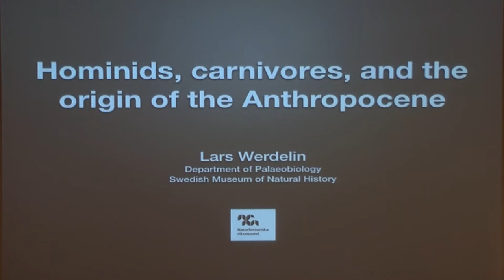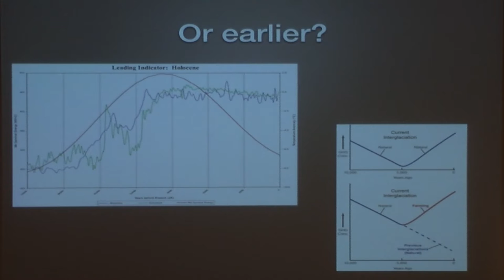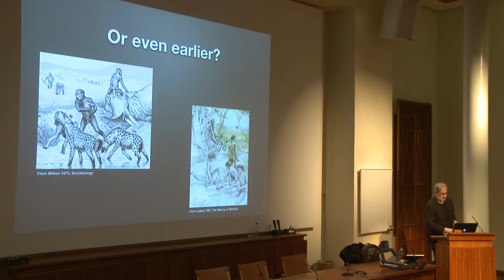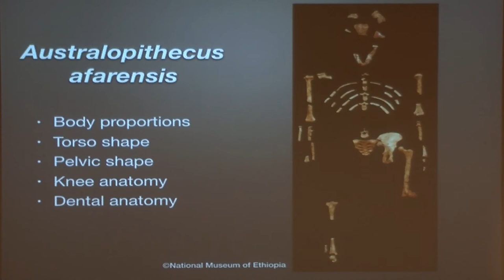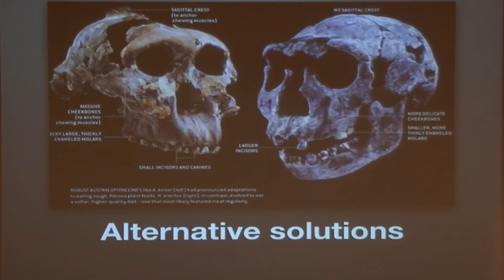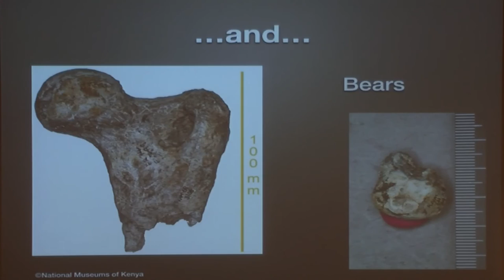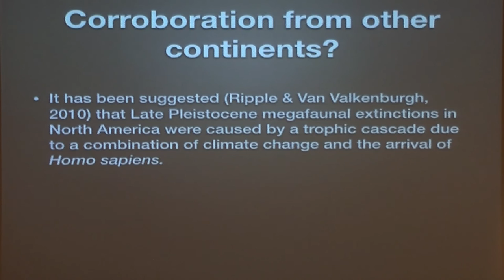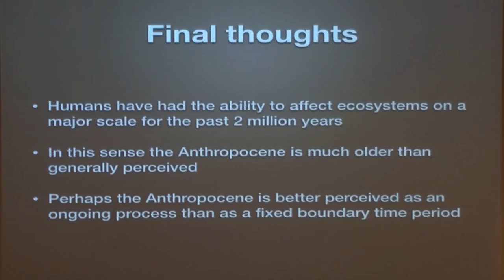What is Life?-lecture: Lars Werdelin